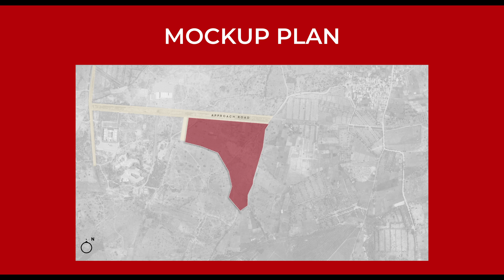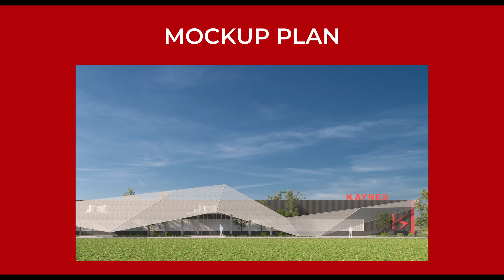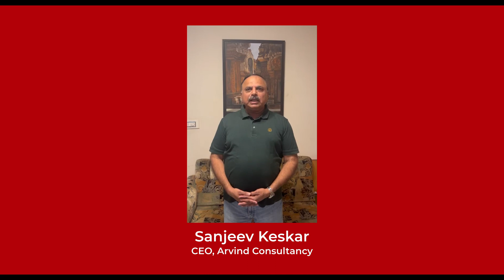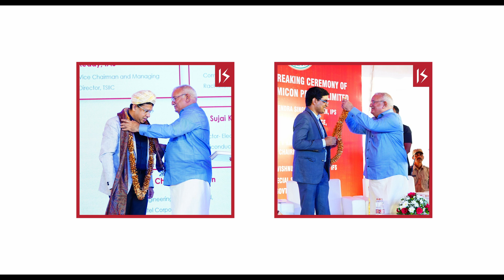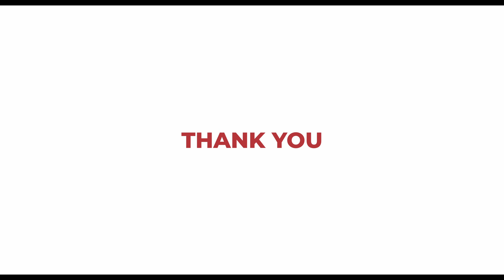Kaynes Semicon Bhoomi Pooja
On the auspicious day of Dussehra, under the radiant skies of Hyderabad, Telangana, Kaynes Semicon set the stage for a new era of innovation. Our Bhoomi Pooja was graced by an illustrious gathering of luminaries:
 Mr. E.V. Narasimha Reddy, IAS
 Sri. Devendra Singh Chauhan, IPS
 Dr. E. Vishnu Vardhan Reddy, IFS
 Mr. Sujai Karampuri
 Smt. Bharati Hollikeri, IAS
 Ms. Chithra Hariharan
 Dr. Samartha Nagabhushanam
Under the visionary leadership of Savitha Ramesh, Chairperson of Kaynes Technology, and with Ramesh Kannan as the Managing Director, and Raghu Paniker as the CEO of Kaynes SemiCon, we're poised for an extraordinary journey into the semiconductor world.